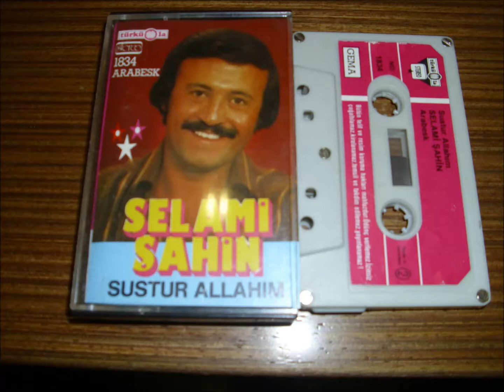Selami Şahin - Çekinmem ( 1987 )